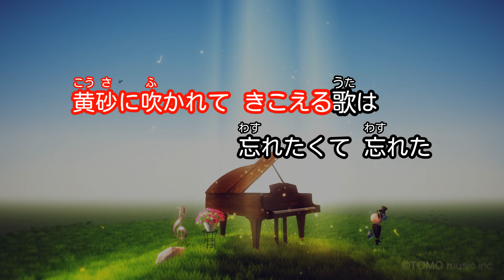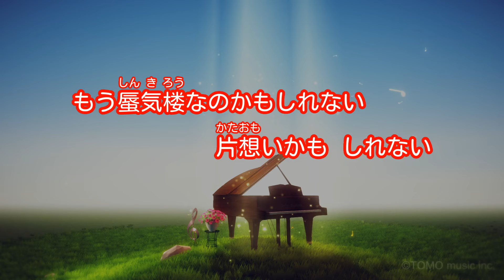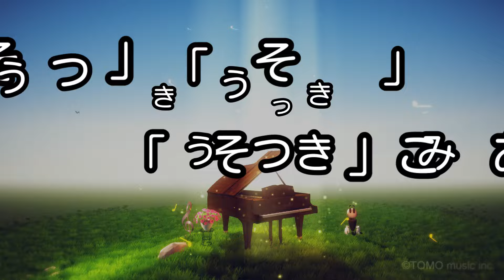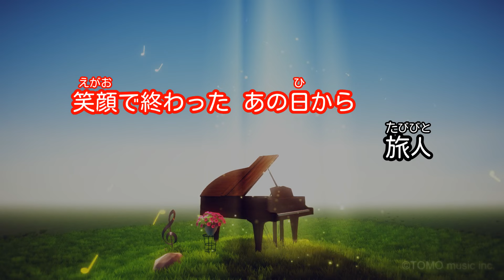【カラオケ】黄砂に吹かれて/工藤 静香